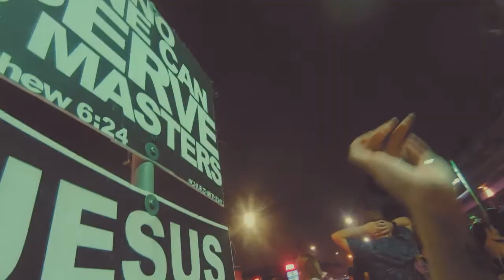I have anxiety when hearing the gospel.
Partner with us to spread the love and hope of Jesus Christ. Your giving allows us to reach more souls, transform lives, and bring His light into the darkest places.